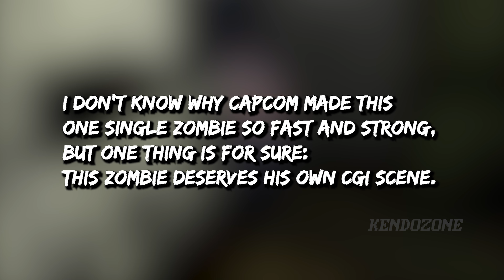Strongest Zombies in Resident Evil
Test values are not absolute, they may vary per play.

00:00 Opening
00:06 Edward Dewey - Resident Evil 0 HD Remaster
01:08 Crimson Heads - Resident Evil HD Remaster
02:16 Forest Speyer - Resident Evil HD Remaster
02:59 Doctor Zombie - Resident Evil Code Veronica X
03:52 Brad Zombie - Resident Evil 2 (1998)
05:12 Crimson Head Prototype 1 - Resident Evil HD Remaster
06:42 Pale Heads - Resident Evil 3 Remake
07:44 First Zombie - Resident Evil 1 (1996)
08:41 Kitchen Zombie - Resident Evil 1 Director's Cut (1997)

Strongest (Toughest) Zombies in Resident Evil |
바이오하자드 좀비 종류 | Zombie Types (Special)

This video is just for entertaining, so don't be too serious.

Resident Evil: Director's Cut Dualshock version - Mansion Basement

Credits
Info: KendoRe2 Tools: Rasierer, FLiNG Skin: Sakura